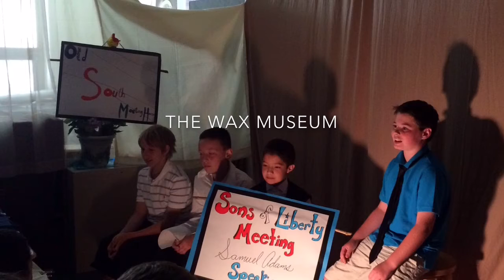School Year 2015-2016